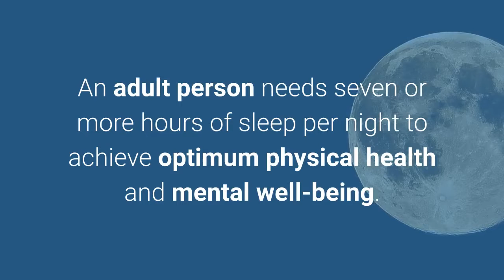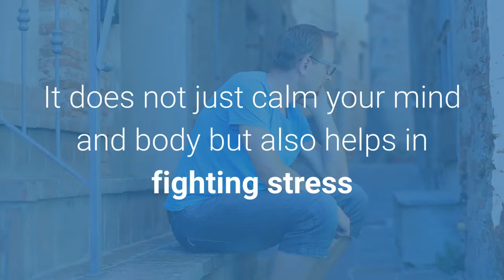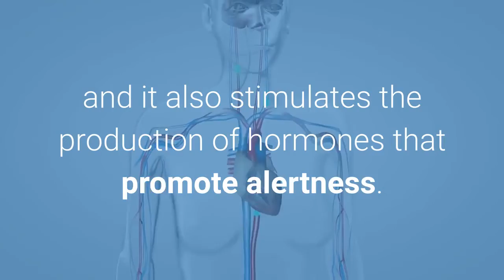Sleep Apnea Treatment - 6 Natural Ways To Promote Sound Sleep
This video is one in a series that explains 6 Natural Ways To Promote Sound Sleep and treatment of sleep apnea.Watch a Real The Stop Snoring And Sleep Apnea Program Review Testimonial
How snoring can be stopped?
Learn easy throat exercises that cure (not just treated) your stubborn snoring – in 3 minutes
✓ Work immediately
✓ No matter age or physical shape
✓ Cure even the worst cases of snoring and sleep apnea

These exercices helped thousands of people all over the world

Most people heal their snoring in just a few minutes per day using these powerful throat exercises

And they're so easy, you can do them, regardless of your age or physical shape

You Can Start It Tonight ! Do You Want To Try ?

6 Natural Ways to Promote Sound Sleep. An adult person needs seven or more hours of sleep per night to achieve optimum physical health and mental well-being.

 The inability to sleep through the night on a regular basis, such that it renders you dysfunctional and drowsy during the day, is suggestive of a sleep disorder.
In this video we’ll take a look at 6 Natural Ways to Promote Sound Sleep.
1. Massage Therapy.
Massage therapy works as a natural sleep disorder remedy. Massage has a generalized effect on the autonomic nervous system, which results in mood upliftment and relaxation response.
It also improves blood circulation and relaxes the nerves to help you sleep soundly.

2. Exercise Daily.
Being physically active is very important for your overall health. It can even help you sleep soundly at night.

3. Regular Yoga will Help You Sleep Better.
Just like exercise, yoga is also beneficial when suffering from sleep-related problems. Yoga helps mitigate stress by taking your mind off the daily tensions, improves physical functioning, and boosts mental health. All these factors are conducive to a night of better sleep.

4. Try Mindfulness Meditation.

Mindfulness meditation is helpful in promoting good sleep. It consists of slow, steady breathing while sitting quietly. It allows you to zone out of the hustle-bustle of daily life and turn inwards by turning your focus on observing your breath, body, thoughts, feelings, and sensations as they arise and pass.

Try to aim for 15 minutes of mindfulness meditation in the morning or evening. For beginners, one may consider joining a meditation group. You may also avail of online-guided meditation.
5. Soak in Warm Water.

A relaxing warm water bath before going to bed can help you sleep like a baby.

6. Avoid Using Cell Phones in Bed.

Most of us have the habit of looking at our cell phones just before calling it a day and going to bed. This is something that you need to avoid if you want to sleep soundly.